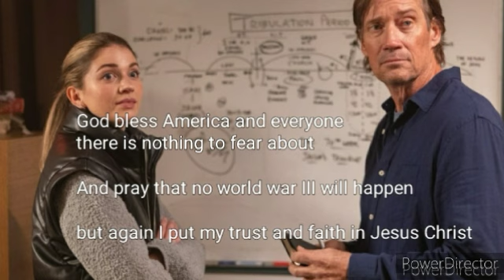1203BARRETT TV SEASON27 EPISODE 20 Trump 2024 what some are saying & way it's not what they think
name joshua

age 20